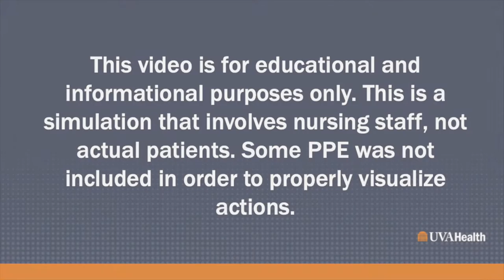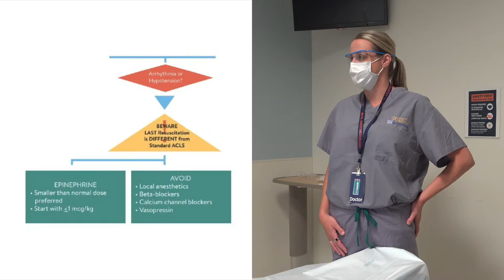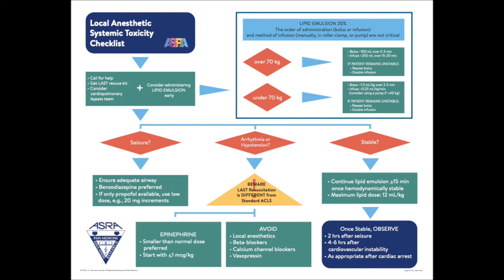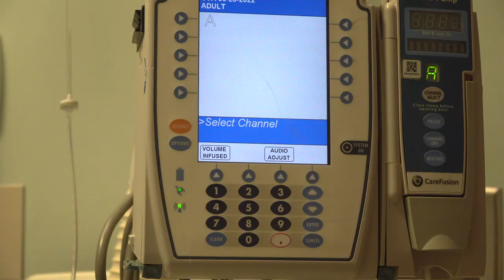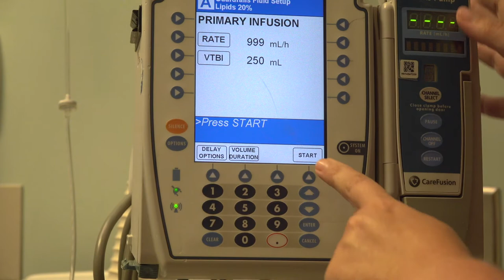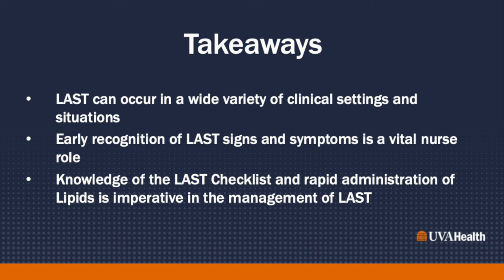Local Anesthetic Systemic Toxicity (LAST) Mock Simulation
Mock simulation related to Local Anesthetic Systemic Toxicity (LAST) utilizing checklist from the American Society of Regional Anesthesia.